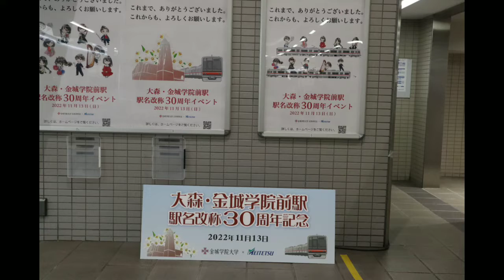名鉄瀬戸線のイベント